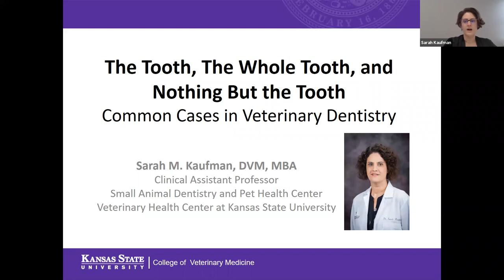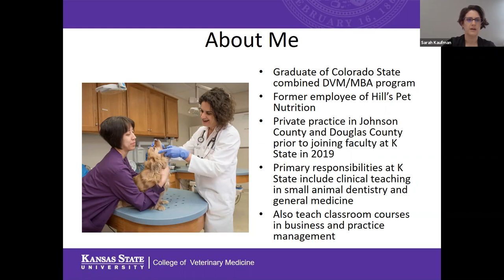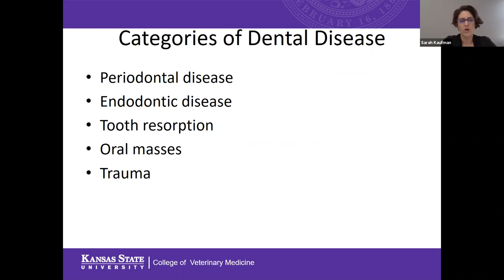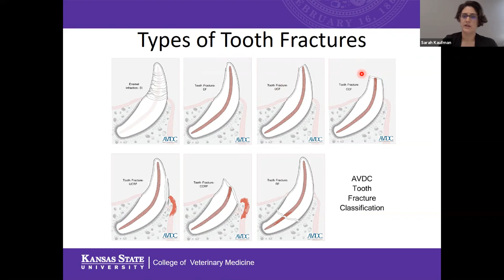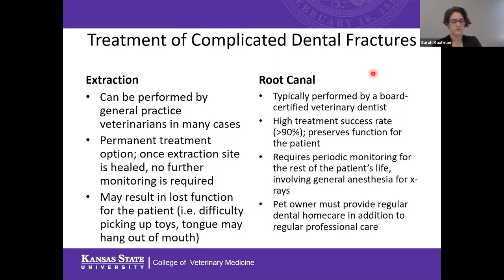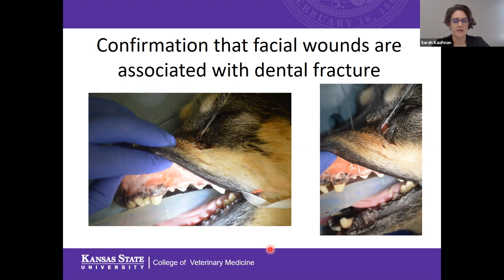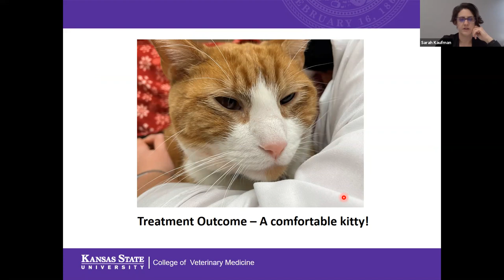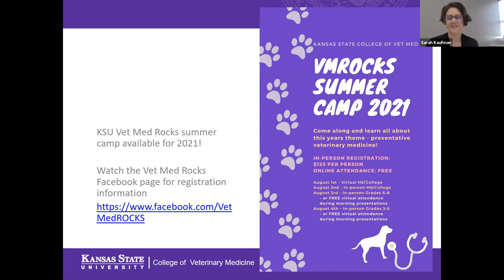Veterinary Dental Case Studies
Sarah Kaufman, D.V.M., MBA, clinical assistant professor of clinical sciences in Kansas State University's College of Veterinary Medicine, discusses dentistry on animals. Her talk is part of the "Careers and Cases in Veterinary Medicine" series.